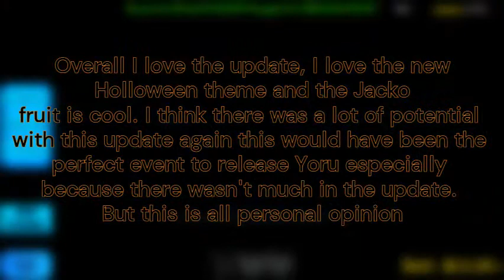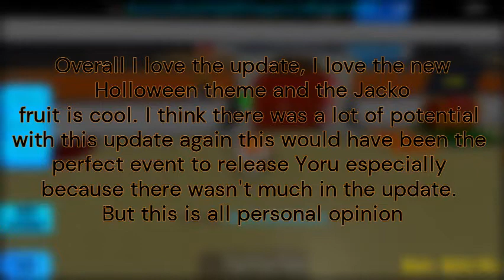🎃New Halloween Update🎃 w/ New Leaks | One Piece Devil Fruit Simulator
Check Out The Unofficial Trello!